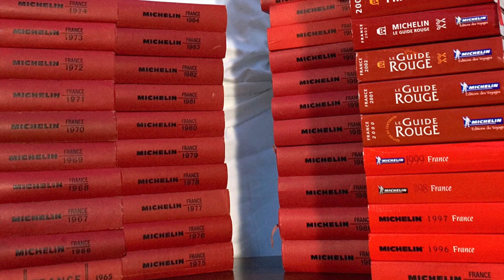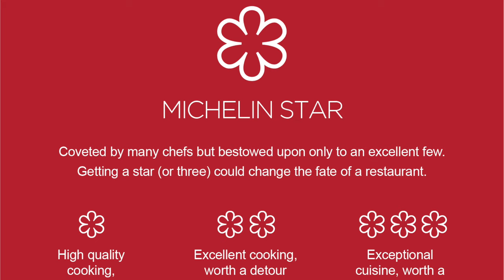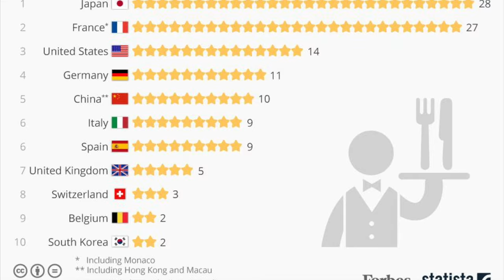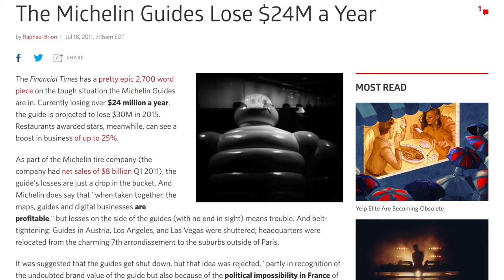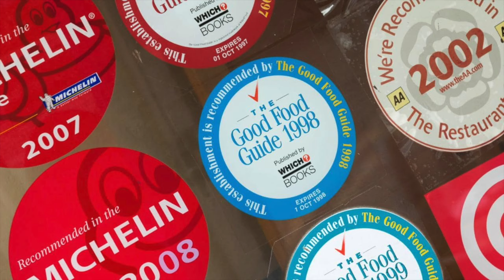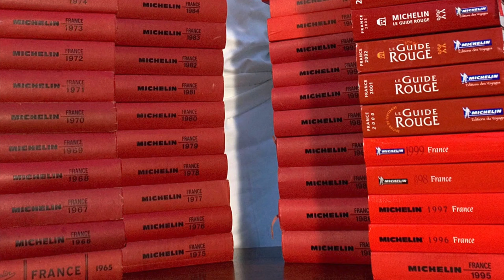Why Michelin Reviews Food - Michelin Guide Explained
The star studded story of why Michelin, a tire company, got into the business of reviewing food, and to answer "What is the Michelin Star?"